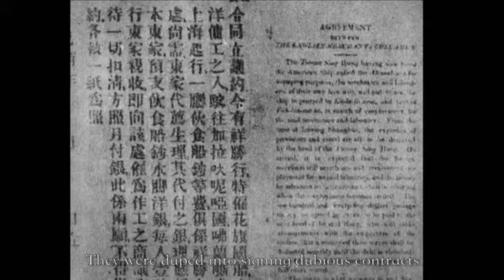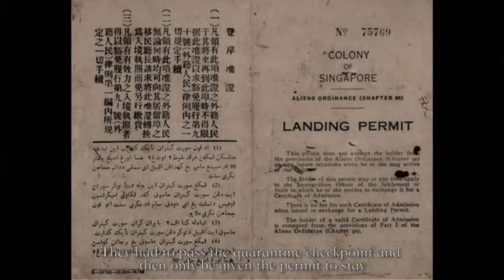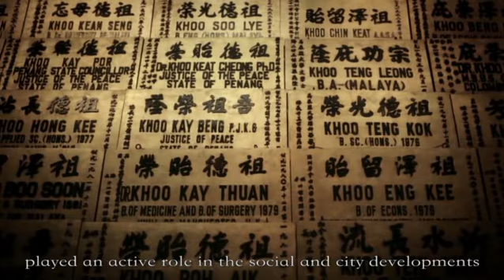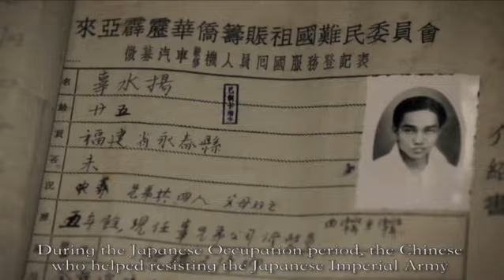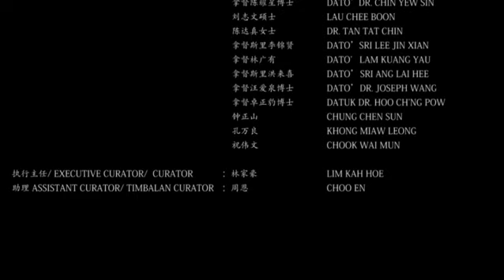【扎根大马】马来西亚华人博物馆宣导影片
此片细说着华人南来后落脚于我国，扎根在这片土地并开枝散叶的点点滴滴，带领我们穿越时光隧道。

欢迎大家与我们一起穿越到不同时期的马来西亚，了解过去，改变现在，展望未来。

华人博物馆在此恭候各位亲临。